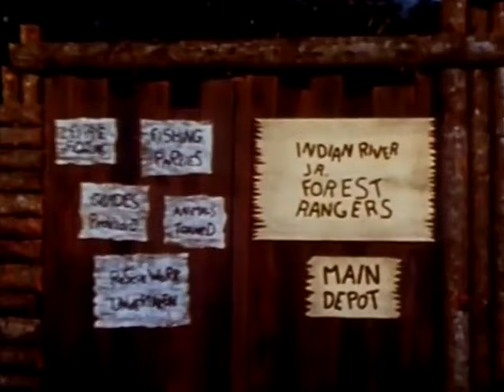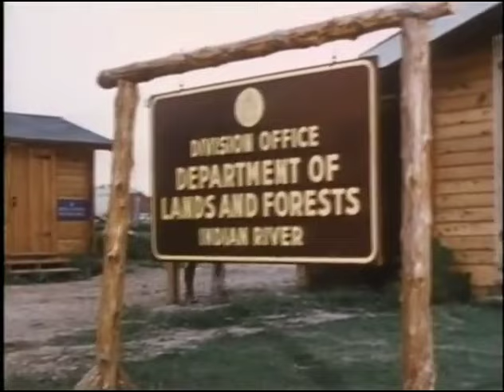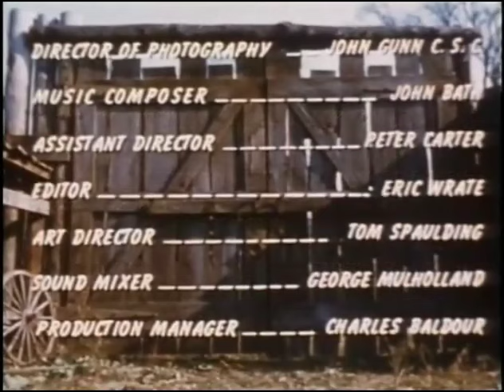The Forest Rangers - S1E17 - The Rescue